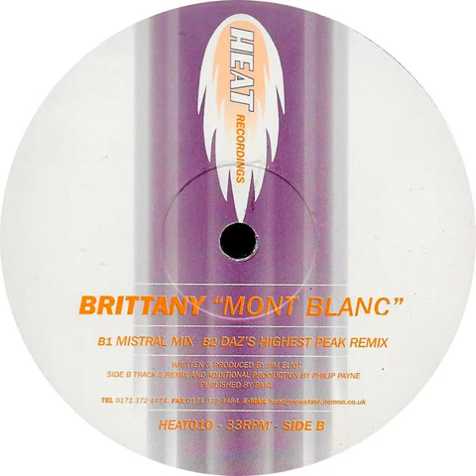Brittany - Mont Blanc (Mistral Mix)